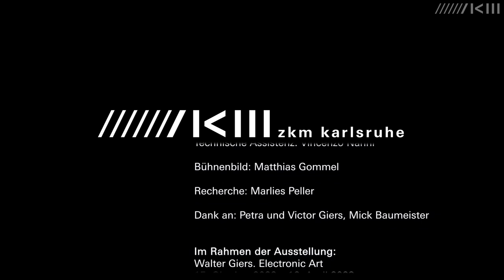Walter Giers – Homo lusus | Konzert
War es bisher der Mensch, der mit elektronischen Klängen spielte, so ist es bei diesem Werk das elektronische System, das mit dem Menschen spielt. Beim Konzert »Homo lusus« erhalten acht Sänger über Kopfhörer elektronische Signale von einer Dirigiermaschine von Walter Giers.

Die Sänger geben die an sie gesendeten Impulse über Mikrofone elektronisch verstärkt und z.T. verfremdet wieder. Das Publikum hört nur das von den Sängern hervorgebrachte Ergebnis. Die Sänger selbst hören die entstandenen Kombinationen nicht, sondern reagieren ausschließlich auf die technischen Zeichen der Maschine. »Homo lusus« wurde im Auftrag des Süddeutschen Rundfunks am 6. Februar 1980 im Kunstgebäude in Stuttgart uraufgeführt.

Der in der Tradition der kinetischen Kunst stehende Künstler, Designer und Jazzmusiker Walter Giers (1937–2016) gehört mit seinen elektronischen Licht-Klang-Kunstwerken zu den wichtigsten Vertretern der Medienkunst aus Baden-Württemberg. Die Gesangsperformance »Homo lusus« konzipierte er gemeinsam mit dem Pianisten und Komponisten Mick Baumeister.

Die Neuaufführung von »Homo lusus« findet im Rahmen der Ausstellung »Walter Giers. Electronic Art« statt.

Musikalische Leitung: Núria Cunillera
Klangregie: Sebastian Schottke
Licht: Hans Gass
Sänger: Tomás García Santillán, Christian Glass, Hannes Kling, Cheng Li, Valentin Löbens, Joshua Ruddock, Qi Wang, Hung-Yu Dominik Wu
Projektleitung: Hanna Jurisch, Philipp Ziegler
Technische Leitung: Christian Nainggolan, Felix Pausch
Technische Assistenz: Vincenzo Nanni
Bühnenbild: Matthias Gommel
Recherche: Marlies Peller
Dank an: Petra und Victor Giers, Mick Baumeister

Videodokumentation
ZKM | Videostudio
Kamera: Max Clausen, Andy Koch
Schnitt: Andy Koch